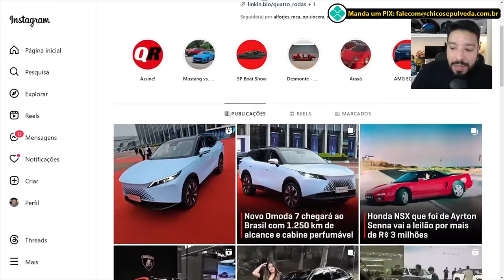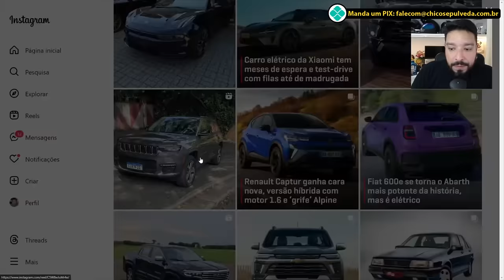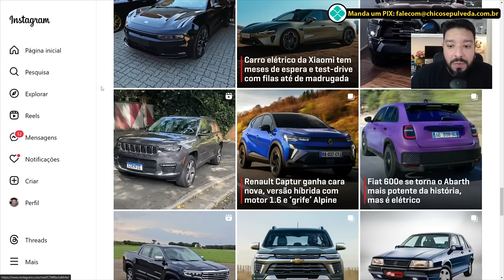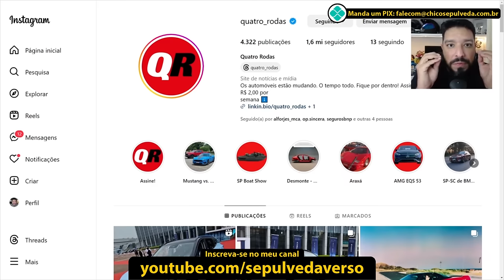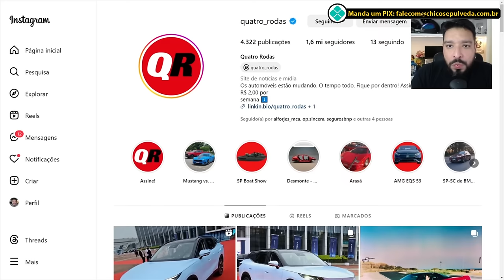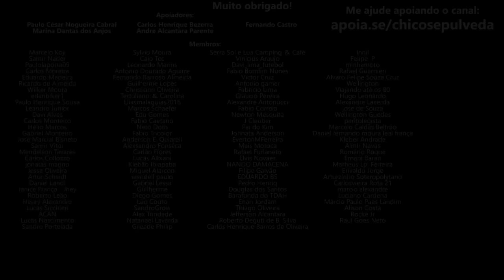A POPLÊMICA Honda Pop 110i - Tr3t4s, cínicos e freio a tambor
🔹Seja membro deste canal:
🔹Faça uma doação em Bitcoin ou Ethereum:
BTC: bc1ql5esj3ctne5gv9mqg54j4gsns280fpu3jfxqjm
ETH: 0x16be8dc1D7f74c1CB2AA2e02089EA5f5fd168bc3